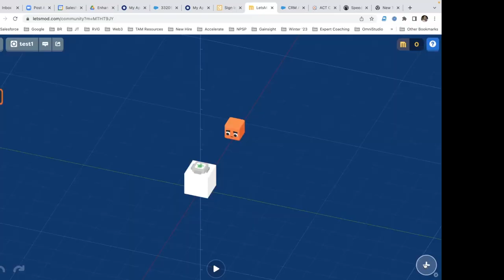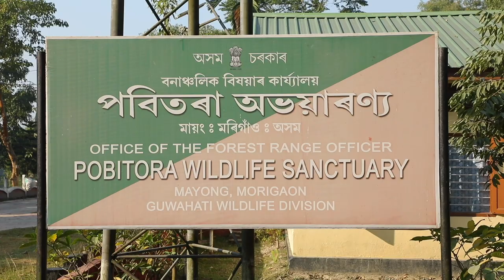Young Innovators Challenge 2022 trailer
Watch the sneak peek of the incredible experience curated for Salesforce: The Young Innovator Challenge 2022. Curated by INK Studio, INK Talk's community impact arm, this program is an equitable education program aimed at enhancing STEM skills in marginalized students. We are ecstatic to share the immense success and joy this program brought to the young participating students, who amazed us with their innovative and creative thinking. Take a look at other programs by INK Studio